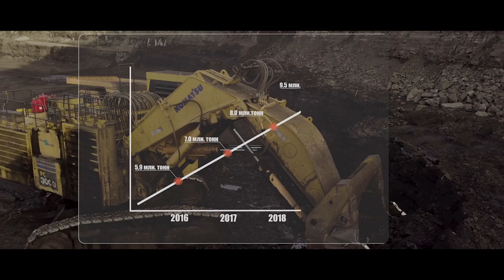АО Каражыра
Презентационный ролик АО "Каражыра" 2019 год